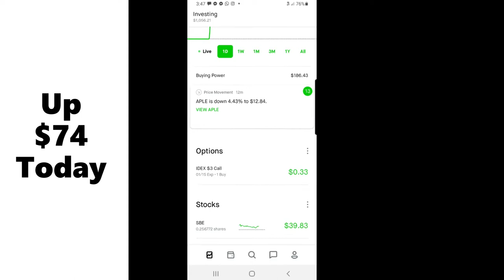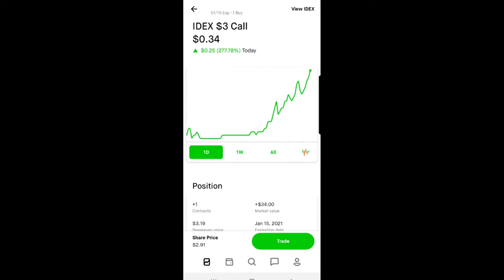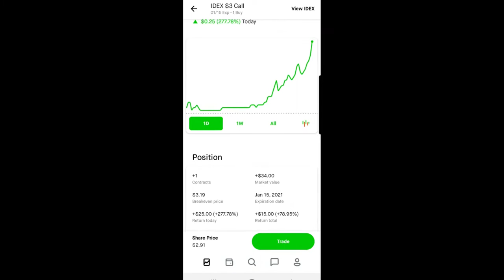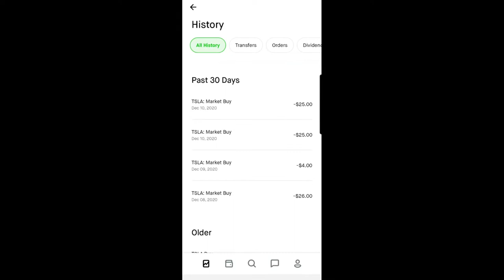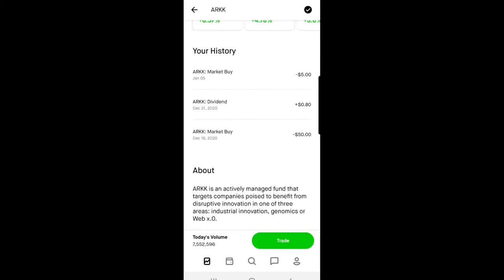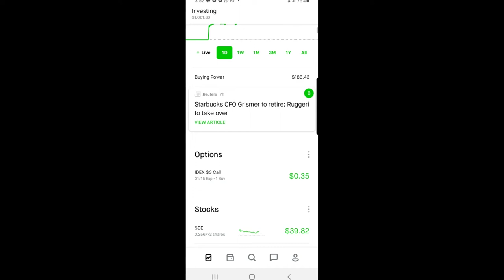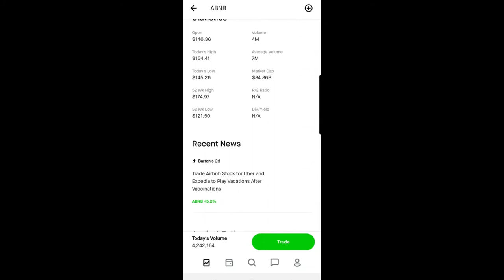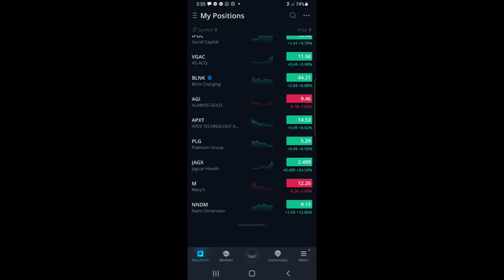10k Investing Challenge | Week 1 Robinhood Account for update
10k Investing Challenge | Week 1  for Robinhood Account update.
I started A 52 Week investing challenge to 10k with Robinhood account and this is the 1 week update. Investing with Robinhood account to challenge myself to become a better investor in the stock market for 10k and up.
I created this 52 Week investing Challenge to make some Goals to Set for the New Year. This is the 1st Day of the Stock Market and there was a sell off. I will go over my goals in detail with some updates on the Stock Market and what I bought on my 1st Day of investing for 2021 in my 52 Week Challenge.
We set goals every year and this is my chance to study my mistakes by going Live.  I plan to Go Live at least 2 times a week to show my 52 Week Challenge Progress.